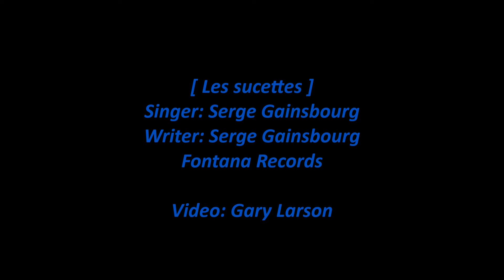Serge Gainsbourg - Les sucettes (Lyrics) [HD]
Serge Gainsbourg sings 'Les sucettes' from the 1969 Jane Birkin & Serge Gainsbourg Fontana album 'Je t'aime... moi non plus'. The lyrics are in the video and below with comments about the song and album.

Note: The video shows images of the two young women singers who recorded this song written (and sung here) by Serge Gainsbourg; they are France Gall in 1966 and Kim Kay in 2000. The video has (counting image repeats) six images of Kim Kay, then seven of Gall, and eight more of Kay.

[Vinyl/14-Images/WAV]

Les sucettes (Singer: Serge Gainsbourg)

Annie aime les sucettes
Les sucettes à l'anis
Les sucettes à l'anis d'Annie
Donnent à ses baisers un goût anisé
Lorsque le sucre d'orge
Parfumé à l'anis
Coule dans la gorge d'Annie
Elle est au paradis

Pour quelques pennies Annie
À ses sucettes à l'anis
Elles ont la couleur de ses grands yeux
La couleur des jours heureux

Les sucettes à l'anis d'Annie donnent à ses baisers
Un goût anisé
Quand elle n'a sur la langue
Que le petit bâton
Elle prend ses jambes à son corps
Et retourne au drugstore

English Translation

Annie loves lollipops
Anise lollipops
Annie's anise lollipops
Give his kisses an anise flavor
When barley sugar
Anise flavored
Runs down Annie's throat
She is in heaven

For a few pennies Annie
To his anise lollipops
They have the color of his big eyes
The color of happy days

Annie loves lollipops
Anise lollipops
Annie's anise lollipops give her kisses
Aniseed flavor
When she does on the tongue
Then the little stick
She takes her legs to her body
And returns to the drugstore

When barley sugar
Anise flavored

Wikipedia states:

"Les Sucettes" ("Lollipops") is a French pop song written by Serge Gainsbourg and first recorded by France Gall in 1966. One of Gall's biggest hits, it was an unusually risqué song for its time, although she has said she was unaware of the fact when performing it.

"Les Sucettes" is, on the surface, a yé-yé-style song about a girl named Annie who likes aniseed-flavoured lollipops; much of the lyrical content plays up the homonyms of "Annie" and "anis" (aniseed).

But Gainsbourg's lyric also contains playful double meanings referring to oral sex, such as a line about barley sugar running down Annie's throat. The very noun for lollipop in French, "sucette", is the substantivised verb "sucer", sucking – so that the title and the refrain ("Annie aime les sucettes", Annie loves lollipops) are far more evocative in French than in the English translation.

Gall has said that she did not understand the double meaning of the song when she recorded it at age 18. By Gall's account, she did not realize until later why the filming of the clip attracted so many visitors to the set.
Gall was said to be extremely upset upon finally learning the truth about the song's double meaning — "mortified, hiding herself away for weeks, refusing to face anyone". Gall said that she had sung Gainsbourg's songs "with an innocence of which I'm proud. I was pained to then learn that he had turned the situation to his advantage, mocking me."

Gainsbourg called the song "the most daring song of the century" in an interview with the magazine Rock and Folk.

Belgian Eurodance singer Kim Kay recorded a cover of "Les Sucettes" that released in 2000 on EMI as the fourth single and as well as the opening track from her only compilation album, Hits! (2000).

Gainsbourg recorded his own version, with a psychedelic arrangement, on the 1969 album Jane Birkin/Serge Gainsbourg.